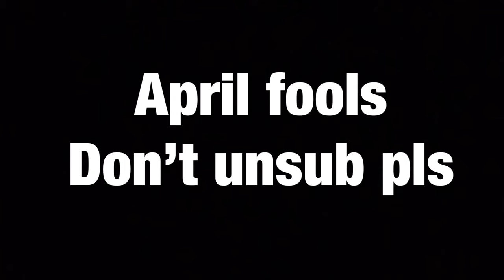Quitting youtube *must watch*